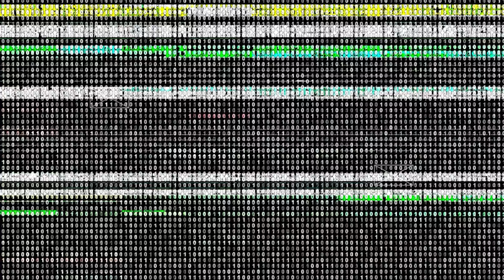FOG FASHION Sadako Rising | Dead by Daylight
The Ringu chapter is finally here! And they have some new outfits too.